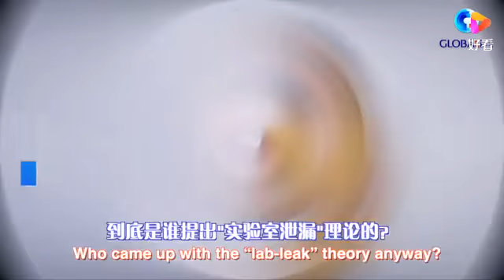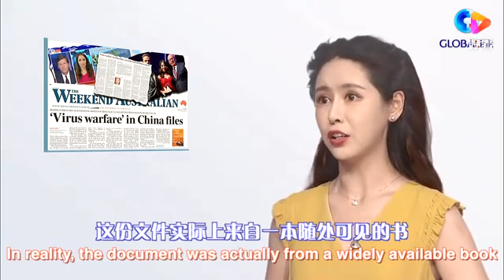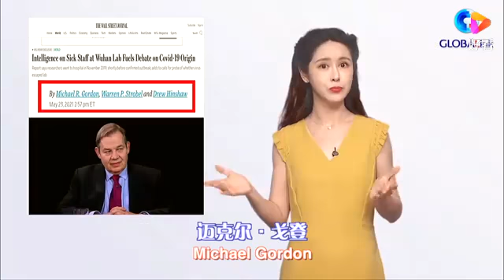How did I get this tube of "leak virus"?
How did I get this tube of "leak virus"? I tell you now...